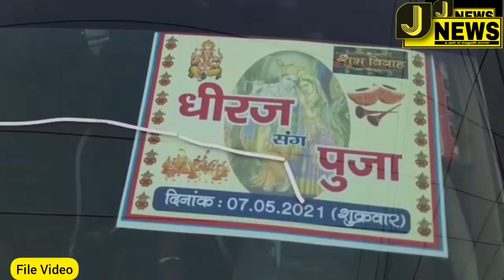जहाना में 15 जून तक 144 लागू, जरूरी सूचना सुनना न भूलें।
जहानाबाद समाचार//